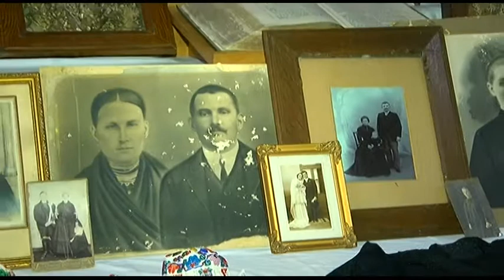Saját kisvárosuk mézeskalács mását sütötték ki és építették fel a gyönki önkéntesek! 2018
Saját kisvárosuk kicsinyített mézeskalács mását sütötték ki és építették fel a gyönki önkéntesek! A településen hagyomány, hogy karácsony előtt, az adventi időszakban ezzel a különleges kiállítással várják a látogatókat. A mézeskalács városhoz mindenki hozzáteszi a magáét: volt, aki a könyvtárat, más a polgármesteri hivatalt sütötte ki, megint más pedig a saját házát készítette el. A különleges kompozíció megalkotói közül a legfiatalabb a 2,5 éves, a legidősebb pedig már 70 is elmúlt.